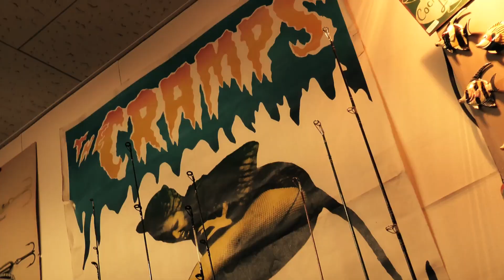Koronamuzik with Ants Motoki Live Showcase in "OUTING"